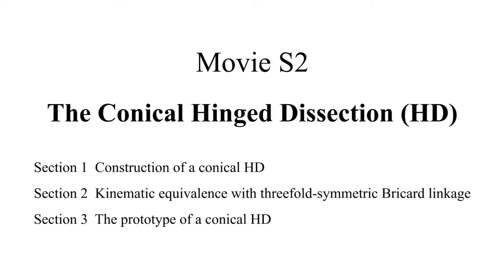Movie S2. The Conical Hinged Dissection (HD).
This movie supplements Figs. 5 and 6. It shows the construction of a conical HD. A trihedral Bricard linkage is then derived from the conical HD. The folding sequence of these two mechanisms is shown through animations, which demonstrates that these mechanisms are equivalent.